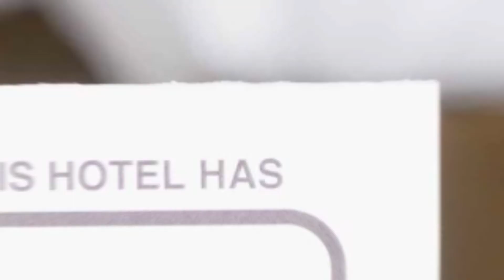Casa Elena hotel review | Hotels in Sibiu | Romanian Hotels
Casa Elena hotel video review. Hotels in Sibiu, european 3 stars hotels.